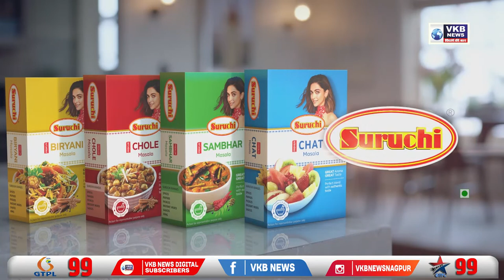एनटीपीसी में कर्मियों के हक के लिए ठिय्या